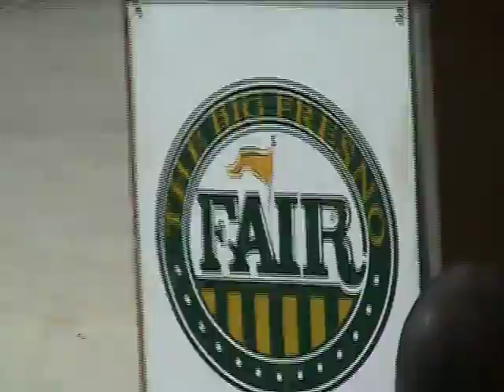Ray Appleton awarded at Big Fresno Fair